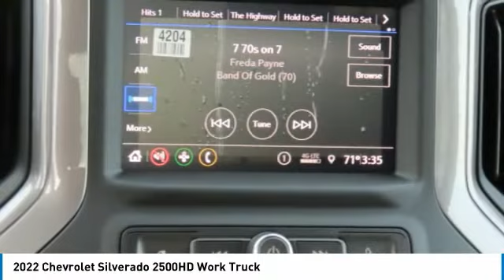2022 Chevrolet Silverado 2500HD NF206927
2022 Chevrolet Silverado 2500HD Work Truck

Freeland Chevrolet
5333 Hickory Hollow Parkway

Recent Arrival!brbrSummit White 2022 Chevrolet Silverado 2500HD Work Truck RWD 6.6L V8 6-Speed Automatic 4D Double Cabbrbr**ASK ABOUT OUR LIFETIME POWERTRAIN WARRANTY**, 6-Speed Automatic, jet black Vinyl, 120-Volt Bed Mounted Power Outlet, 120-Volt Instrument Panel Power Outlet, 3.5 Diagonal Monochromatic Display DIC, 3.73 Rear Axle Ratio, 4-Wheel Disc Brakes, 6-Speaker Audio System, 720 Cold-Cranking Amps Heavy-Duty Battery, ABS brakes, Air Conditioning, AM/FM radio, Black Front Bumper, Black Front Grille, Black Mirror Caps, Black Rear Bumper, Bluetooth? For Phone, Brake assist, Deep-Tinted Glass, Delay-off headlights, Driver door bin, Dual front impact airbags, Dual front side impact airbags, Electric Rear-Window Defogger, Electronic Cruise Control w/Set & Resume Speed, Electronic Stability Control, Exterior Parking Camera Rear, EZ Lift Power Lock & Release Tailgate, Front 40/20/40 Split-Bench Seats, Front anti-roll bar, Front Center Armrest w/Storage, Front License Plate Kit, Front reading lights, Front wheel independent suspension, Fully automatic headlights, Heated Vertical Trailering Mirrors, High-Visibility Vertical Trailering Mirrors, Integrated Trailer Brake Controller, Locking Tailgate, Low tire pressure warning, Manual Tailgate Function w/No EZ Lift, Manual Tilt-Wheel Steering Column, Occupant sensing airbag, Outside temperature display, Overhead airbag, Overhead console, Passenger door bin, Passenger vanity mirror, Power Rear Windows w/Express Down, Power steering, Power windows, Preferred Equipment Group 1WT, Premium audio system: Chevrolet Infotainment 3, Radio: Chevrolet Infotainment 3 System, Rear 60/40 Folding Bench Seat (Folds Up), Rear reading lights, Rear step bumper, Remote Keyless Entry, Rubberized-Vinyl Floor Covering, Solar Absorbing Tinted Glass, Split folding rear seat, Standard Tailgate, Suspension Package, Tilt steering wheel, Traction control, Trip computer, Variably intermittent wipers, Vinyl Seat Trim, Wheels: 17 Silver Painted Steel, WT Convenience Package, 6-Speed Automatic, jet black Vinyl.brbrWe will beat any Middle Tennessee dealer's price on new Chevrolet's.brbrOne Low Price ! Great Selection ! Find Your New Road !